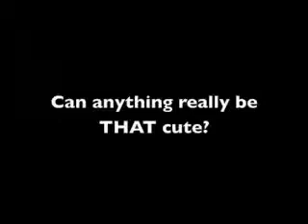SPCA Retro Video - Ducklings!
What could be more adorable than ducklings!